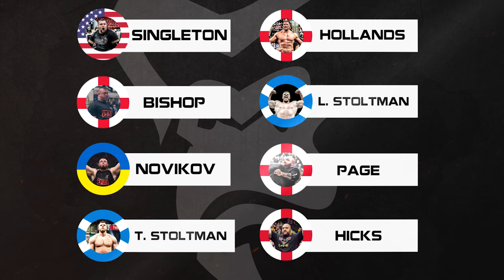WELCOME TO SILVERBACK YOUTUBE | MEET THE ATHLETES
Kicking off our brand new YouTube channel with this quick introduction to our current Silverback ambassadors.